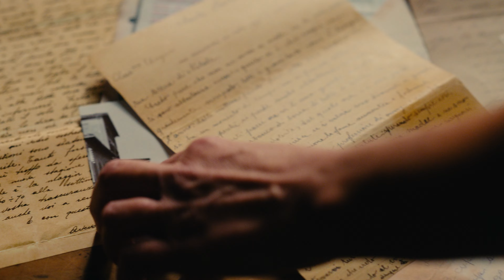AS HISTÓRIAS DAS RAÍZES - entrevista com Rodrigo D’Erasmo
Neste vídeo, Rodrigo D'Erasmo, italiano radicado no Brasil, relata a mistura culinária criada pela contaminação entre receitas típicas italianas e influências culturais locais e enfoca a carne, um alimento muito apreciado no local, mas também caro à tradição culinária italiana.